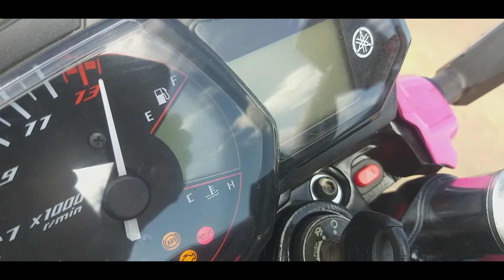🔥 YAMAHA MT03 - DEX TESTANDO MOTOS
Opa blz pessoal, dessa vez gravei esse vídeo do quadro Dex Testando motos, essa bela Yamaha MT03 equipada e com uma pintura diferente.
Espero que gostem do vídeo e se tiver duvidas pode deixar aqui nos comentários.